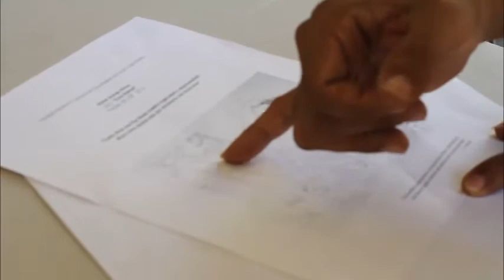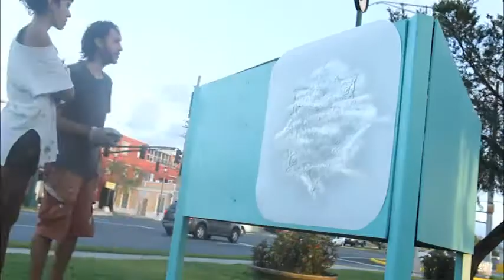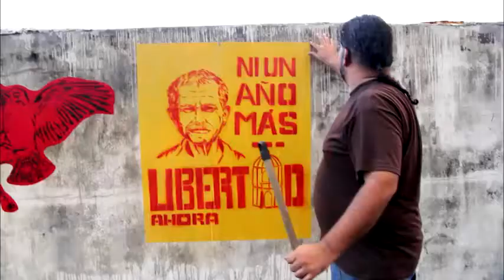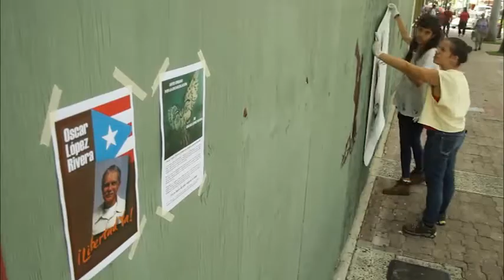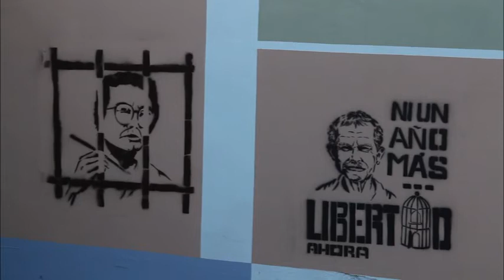Arte Urbano por la Excarcelacion de Oscar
Arte Urbano por Oscar
Intervenciones urbanas y exposición

El Encuentro de Derechos Humanos 2012 por la excarcelación de Oscar López Rivera  ha convocado a un selecto grupo de artistas puertorriqueños que cultivan el graffiti y otras formas de arte urbano, para reclamar a través de su arte, la excarcelación de Oscar López Rivera.

En este novedoso proyecto, dirigido por el reconocido artísta puertorriqueño Rafi Trelles, los pintores utilizan una plantilla o "stencil" como instrumento para estampar en las calles de San Juan, Caguas, Ponce y Philadelphia imágenes alusivas a la excarcelación de Oscar.

Además, con la misma plantilla cada artista creará una pintura sobre lienzo que será expuesta durante el mes de mayo de 2013 en el Museo de San Juan, en la calle Norzagaray del Viejo San Juan. En esta muestra, el público podrá ver las plantillas originales utilizadas para crear las obras y la documentación fílmica y fotográfica de las intervenciones urbanas.

El prisionero político puertorriqueño y luchador por la independencia de Puerto Rico, Oscar López Rivera fue convicto por conspiración sediciosa y  el 29 de mayo cumple treinta y dos (32) años en cárceles federales. Lo queremos devuelta a la Patria!

Con este trabajo, los artistas se unen a miles de puertorriqueños de diferentes ideologías que han pedido la excarcelación de Oscar, reclamándole al Presidente Obama que ejerza el poder constitucional que le permite indultar a Oscar López Rivera.

La apertura de la muestra será el 9 de mayo de 2013 en el Museo de San Juan  y cuenta con el auspicio del Municipio de San Juan.